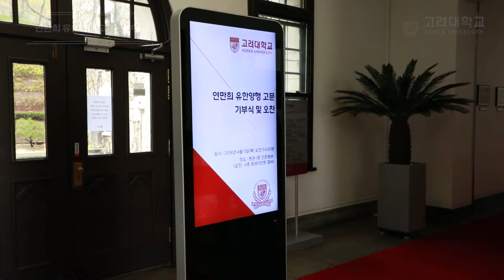[고려대학교 Korea University] 연만희 유한양행 고문 기부식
연만희 유한양행 고문 기부식

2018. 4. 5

고려대학교 인촌챔버